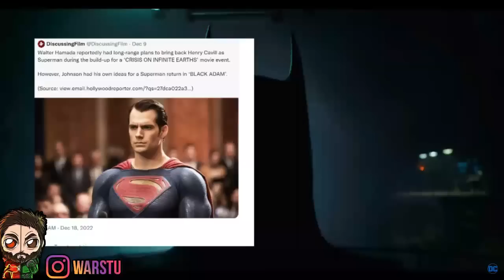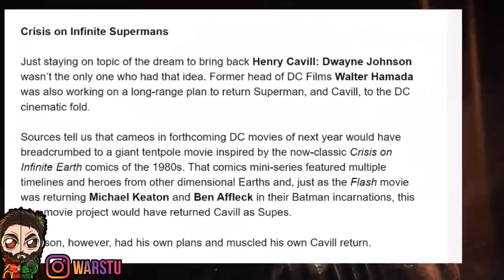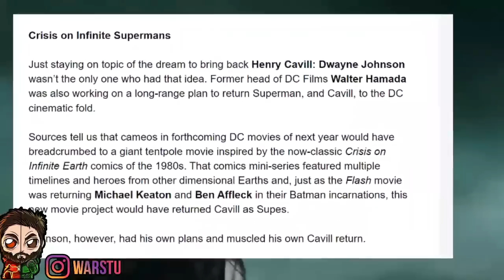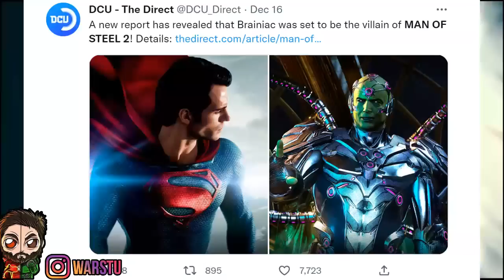The Flash MAJOR Changes Explained | Walter Hamada Had HUGE Plans For Henry Cavill Superman & More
The Flash Deleted Woman Woman & Superman Scene Explained | Hamada Cavill Superman Crisis Event Plan

►The Flash Deleted Woman Woman & Superman Scene Explained
►Walter Hamada Would Had Kept Henry Cavill Superman
►David Zaslav Is Behind DC Rebooting & Recasting
►The Real Reason Henry Cavill Was Fired As SUPERMAN
►DC Full Reboot James Gunn Fully Explained
►DCU Future & More
►Henry Cavill To Star In Warhammer 40K series
►Henry Cavill Superman It's Over
►Wonder Woman 3 Cancelled
►DCEU It's Over
►Black Adam 2 Cancelled
►The Rock Destroyed Henry Cavill Superman Long Term Plans
►New DCU Batman
►SnyderVerse It's Over
►Restore The SnyderVerse
►Future Of The DCEU